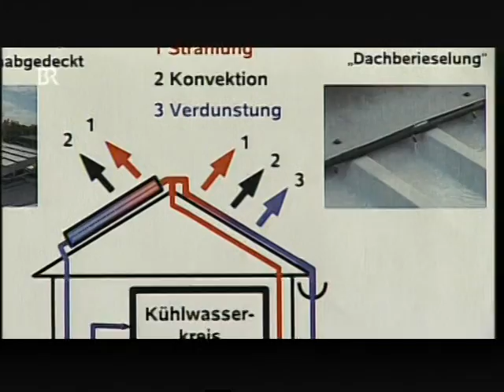782 Energiewende Klimaanlagen nur mit Regenwasser können 5 Atomkraftwerke ersetzen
782 Energiewende Klimaanlagen nur mit Regenwasser können 5 Atomkraftwerke ersetzen
1. Witz des Tags. Jeden Tag ein neuer Witz
1.b. Ludger Winter Witz des Tages Fan Artikel
2  Gratis Urlaub für jedermann. Tipps wie sie gratis Urlauben können.
3. Stadt und Sparen
4 Spendenaufruf
5 FB Wunsch Liste für jeden. Damit Freunde einen Beschenken können.
6. Gratis Mathe Nachhilfe in Internet.

1. Ludger Winter Witz des Tages Jeden Tag neu der Witz des Tages

78 Ludger Winter Witz des Tages der Wein Witz

1.b. Ludger Winter Witz des Tages Fan Artikel

2 Tipps wie man Gratis Urlaub in der ganzen Welt machen kann.

3. Stadt und Sparen Meine Seite weil die ganze Welt pleite ist außer ein paar Städte.

4. Mein Spendenaufruf. Wenn Ihre ein Haus eine Firma oder was anderes zu vererben habt. Dann vererbt es mir Ludger Winter. Damit ich damit gutes für die Menschheit tun kann.

So habe ich auch gerade eine Ebola Kanal eingerichtet wo schon über 50 Videos über Ebola berichtet, und heute auch eine Impfung vorgestellt wurde , die in fast keine Nachrichten vorgestellt wurde.

Ludger Winter
Betreff: Spenden
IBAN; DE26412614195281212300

5. FB Wunsch Liste für jeden. Damit Freunde einen Beschenken können. Eine Wunschliste sollte jeder auf seiner Internetseite oder FB Seite Oder Google + Seite haben.
Denn jeder hat Freunde und Verehrer, die einem gerne was schenken wollen, Und wenn jeder eine Wunschliste auf seiner Internetseite oder FB Seite oder Google + Seite hat, kann man leicht schenken und beschenkt werden. Mache wünschen sich nur einen Schreibtisch zum Lernen. Oder eine Nähmaschine, damit man sich damit selbständig machen kann. Oder eine Auto, damit man zur Abendschule fahren kann. Oder eine Wohnung, damit man da Studieren kann: oder einen Urlaub am Meer, weil man noch nie das Meer gesehen hat. Oder eine Fabrik damit man Antibabypillen produzieren kann. Oder ein Haus für sich und seine 5 Kinder. Wichtig damit man beschenkt wird ist, zu schreiben was man damit gutes tun will.

6. Gratis Mathe Nachhilfe in Internet.